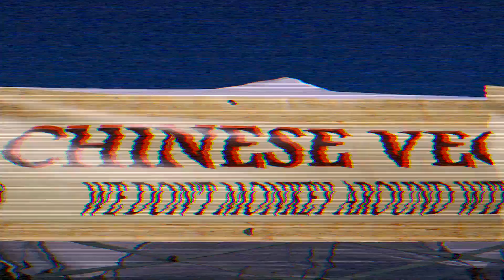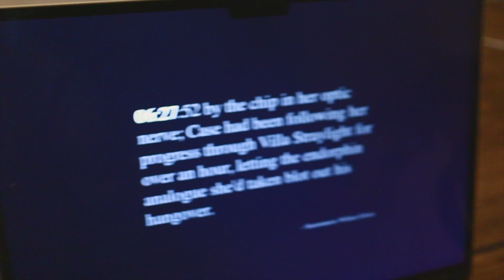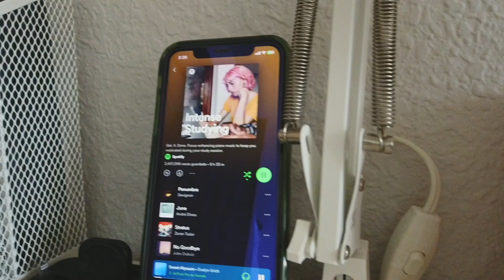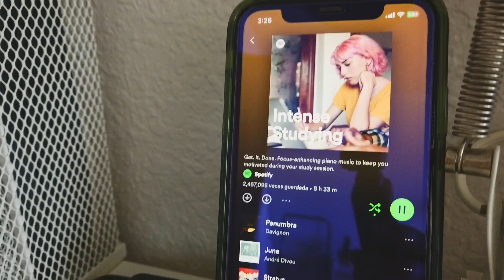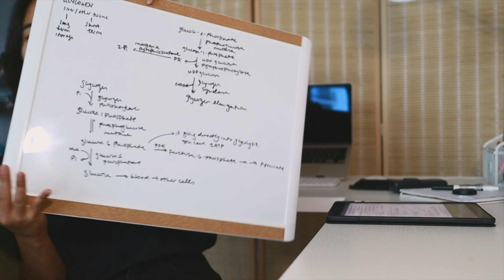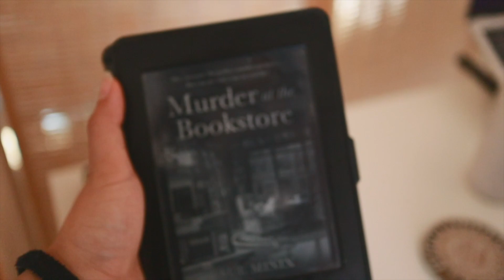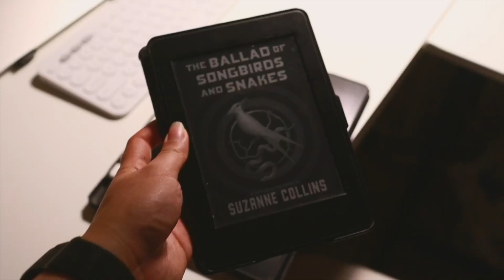san diego diaries | midterms prep... and we got a puppy!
running on little sleep and a lot of doggie kisses